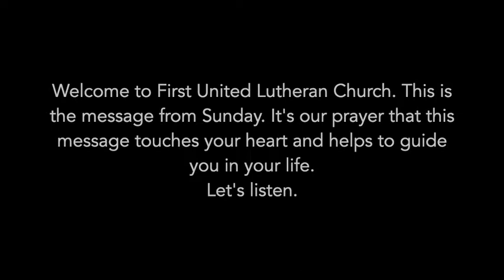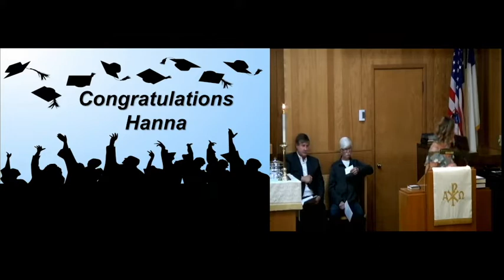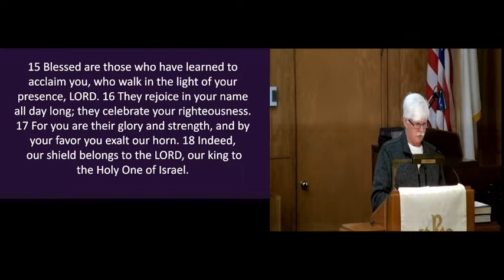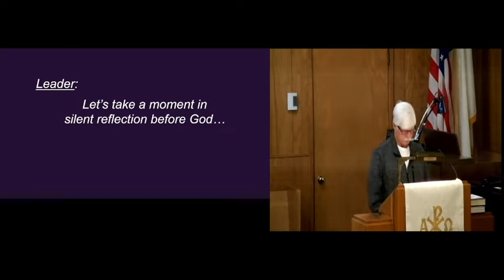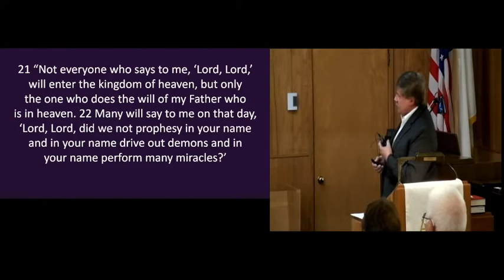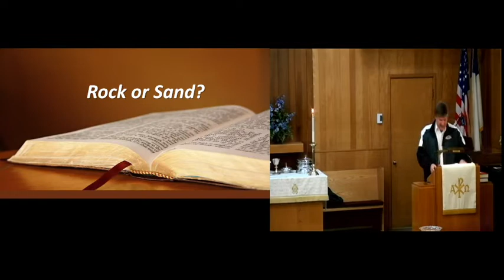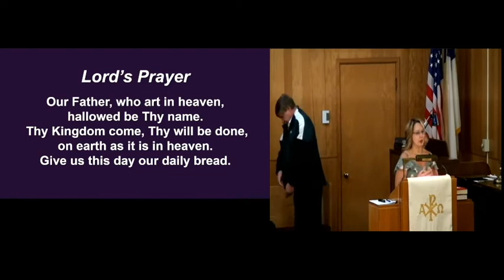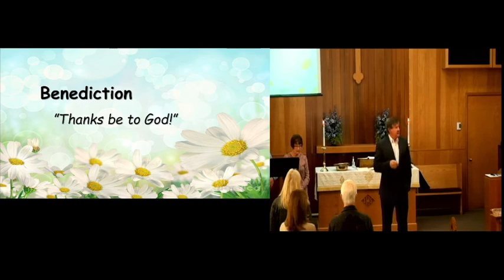FULC Roseau MN 5 15 22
Rock or Sand? - Dean Hedlund